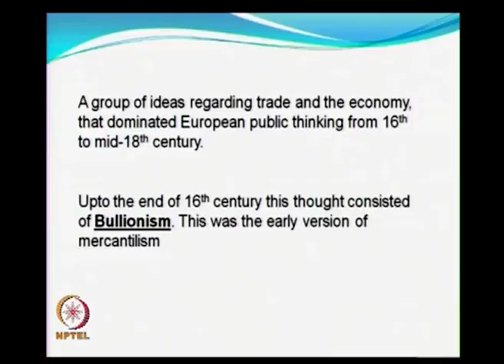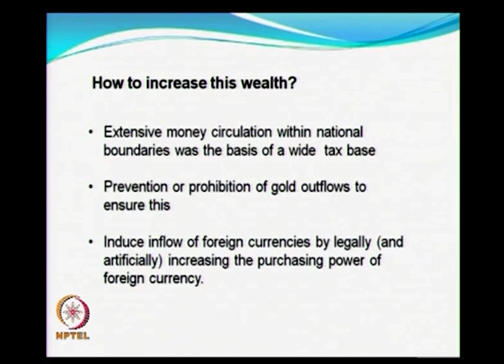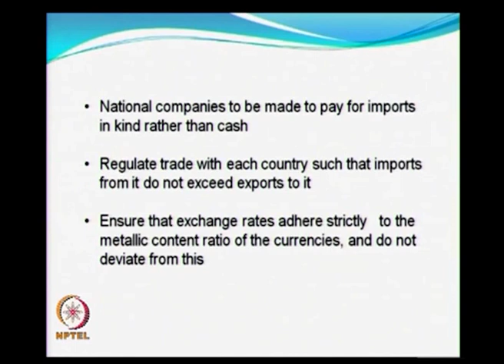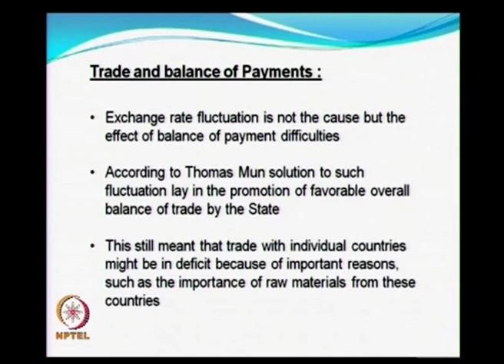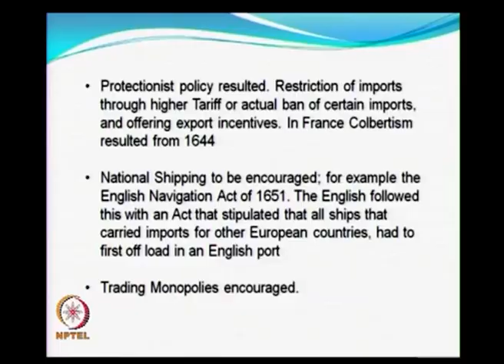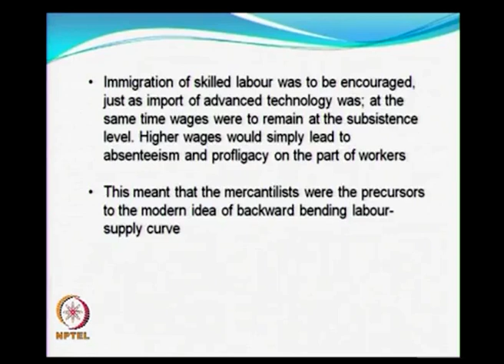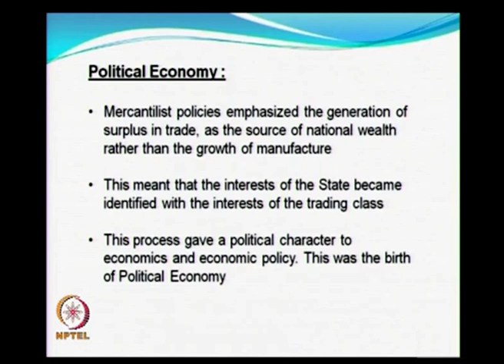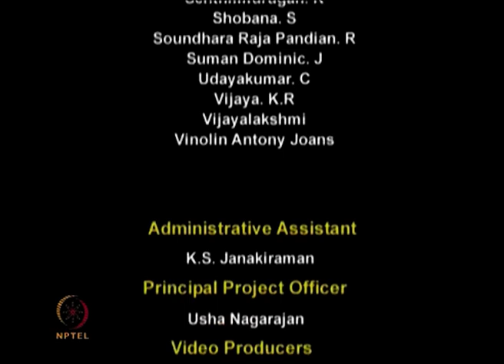Birth of political economy: mercantilism